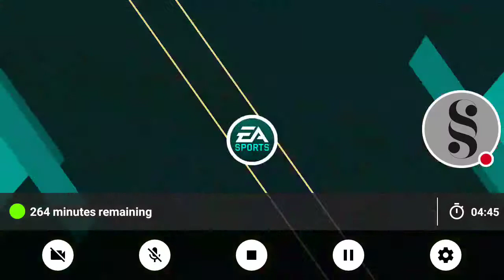My FIFA Mobile Stream